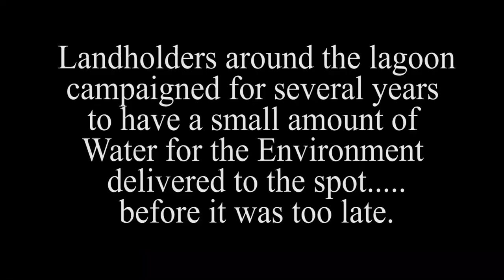Horseshoe Lagoon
First delivery of Water for the Environment to Sacred Taungurung site Horseshoe Lagoon.